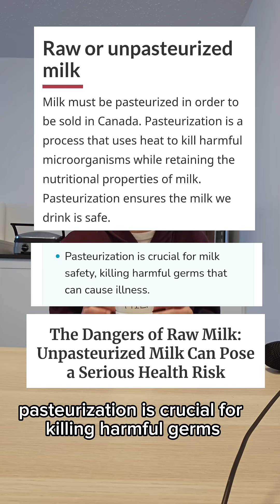Fact Check: Is raw milk better than pasteurized milk?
The consensus among public health authorities is clear: drinking raw milk is not safe and it can make you sick! However, teen fact-checker Shreyas noticed a lot of misinformation about this on social media. Watch what steps Shreyas took to verify this claim and when you see a health-related claim, pause and go find the consensus from authoritative sources before sharing!